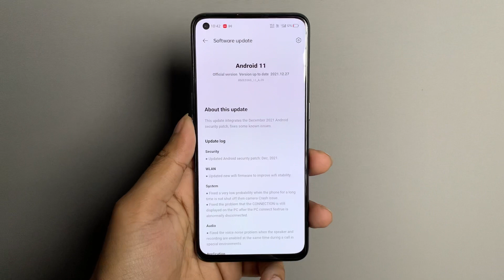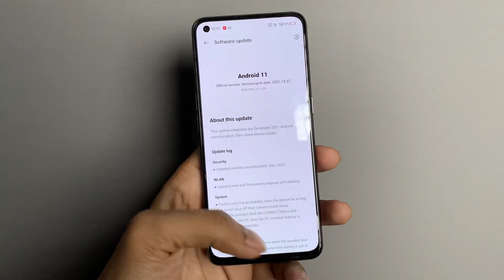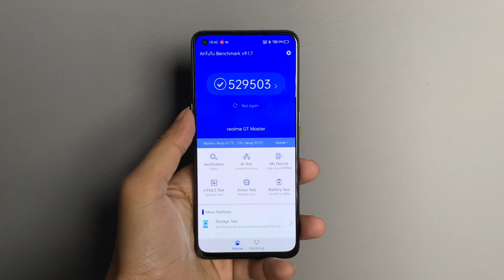realme gt master edition new software update A.09 overview - 4k 60fps hdr video playback issue ?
realme gt master edition best accessories- back covers and ultra clear screen protectors

realme GT master edition skins for flat back full body and camera lens

realme GT master edition ultra clear screen protector for front and back

realme GT master edition back covers